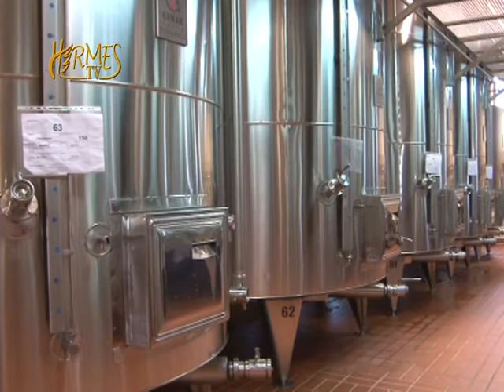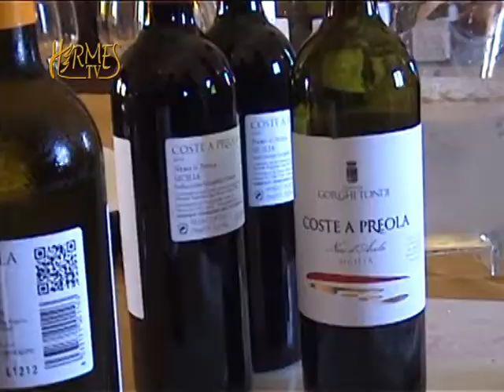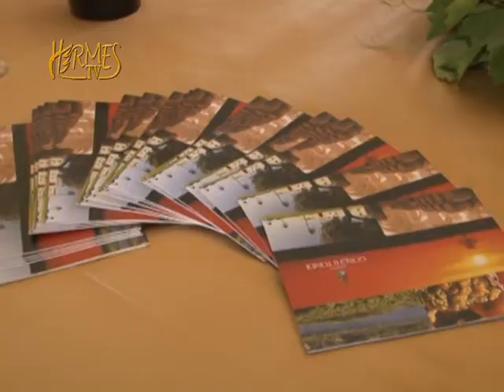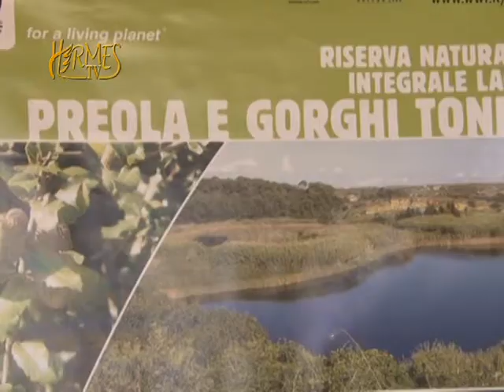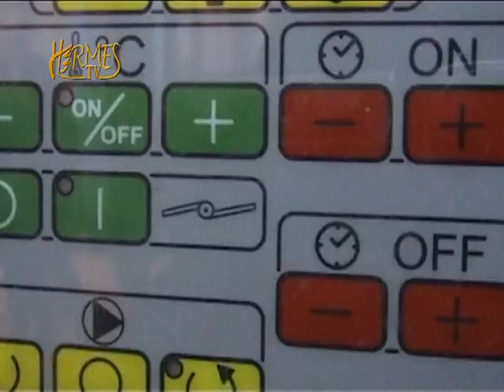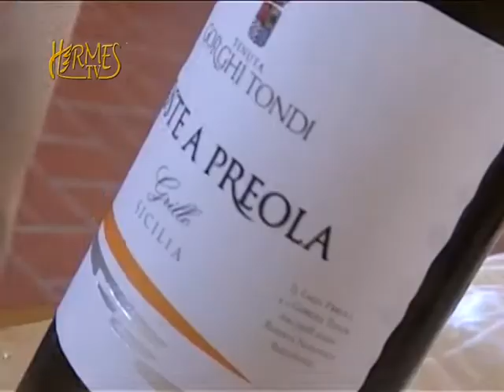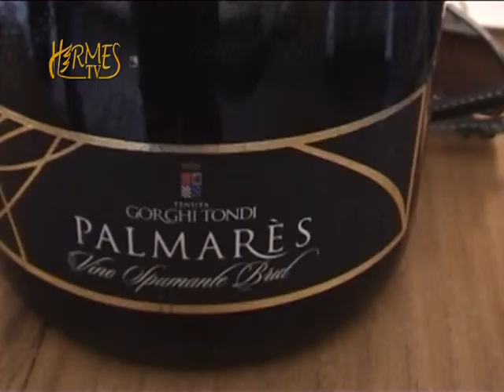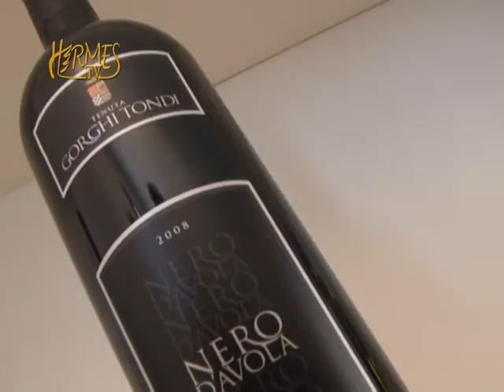La Tenuta Gorghi Tondi coniuga, a Mazara, l'arte di Bacco e le bellezze di Venere.mpg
La Tenuta Gorghi Tondi coniuga, a Mazara del vallo, l'arte di "Bacco" e le bellezze di "Venere" in un entusiasmante simposio da cui nascono gli eccellenti vini dell'azienda. Con i suoi 130 ettari vitati all'interno di una delle più belle oasi naturalistiche del mediterraneo, già riserva WWF, la Cantina, realizzata all'interno di un Baglio, mescola l'esperienza centenaria della famiglia ai nuovi impulsi di una giovane e attenta compagine imprenditoriale al femminile, guidata da Annamaria e Clara Sala, due affascinanti, quanto misteriose, donne del vino, che dedicano gran parte della loro vita all'azienda. Qui la bellezza è di casa, tutto il contesto rispecchia il buon gusto delle giovani imprenditrici che si integra perfettamente con il fascino del luogo e la maestosità della struttura che riesce a mimetizzare le tecnologie più avanzate di cui è dotata.
La splendida Tenuta Gorghi Tondi, alle porte di Mazara del Vallo, ha accolto, in un' atmosfera d'altri tempi, appassionati, intenditori, estimatori e semplici curiosi provenienti da ogni parte della Sicilia per Cantine Aperte 2012.
Alla base del successo della nuova realtà enologica siciliana, La Tenuta Gorghi Tondi, vi sono i rigogliosi vigneti, fatti impiantare dal bisnonno di Anna Maria e Clara Sala, su 130 ettari di terra particolarmente vocata alla viticoltura, che si estendono dalla fascia costiera verso i laghetti Preola e Gorghi Tondi.
É da queste mura, realizzate proprio come un antico baglio siciliano, a testimonianza dell'attaccamento dei Sala alle proprie radici storiche,  le due giovani imprenditrici seguono passo dopo passo ogni fase delle lavorazioni, dal vigneto alla trasformazione in cantina, dall'imbottigliamento alla commercializzazione. Qui nulla è lasciato al caso: si scelgono e si impiantano vigneti autoctoni di grande pregio e  si istaura con la vigna una vera e propria affiliazione, al fine di ridurre al minimo indispensabili i trattamenti, fatti sempre e comunque con prodotti non nocivi e compatibili con le direttive ambientali vigenti nell'area protetta. Quando le uve sono mature al punto giusto vengono vendemmiate a mano, proprio nel momento in cui organoletticamente danno il meglio nella trasformazione in vino. Trasferite in cantina vengono vinificate come tradizione vuole e, anche se non si risparmia in tecnologia, la filosofia aziendale rimane sempre quella di produrre vini genuini. Dopo un silenzioso riposo nei silos o nelle barriques in legno di rovere, a secondo della tipologia del prodotto, il vino è pronto per lasciare la Tenuta Gorghi tondi per raggiungere il consumatore finale.
Cantine Aperte è stata una ghiotta occasione per visitare non solo l'affascinante Baglio che ospita la Cantina ma anche i bellissimi vigneti che si spingono a sud fino al mare e nord verso l'oasi protetta del WWF, lungo itinerari unici e luoghi pieni di fascino ed ancora incontaminati. Dotata delle più moderne attrezzature, ha una capacità complessiva di 10.000 ettolitri e tutte le fasi della trasformazione vengono rigorosamente controllate con sofisticate tecnologie. La Bottaia, termo-condizionata, con 800 ettolitri di botti di pregiato rovere, rappresenta il forziere di tutta la Cantina. Qui i profumi e i colori caldi del legno ci riportano ad un'atmosfera da sogno, una sorta di stanza del tesoro, dove ogni botte fa da scrigno ai vini più pregiati. Completano la Cantina una attrezzata sala degustazioni ed una cucina professionale impiegati per gli eventi aziendali e le degustazioni guidate.
A dispetto della giovane età del marchio Gorghi Tondi, nato nel 2006, l'esperienza della famiglia Sala nella produzione di uve conta oltre un secolo. L'azienda agricola, infatti, venne messa in piedi all'inizio del secolo scorso grazie all'acquisto, nel territorio di Mazara del Vallo, della riserva di caccia dei Conti Saporito.
Gorghi Tondi punta sul vigneto gran parte delle attenzioni, privilegiando i vitigni autoctoni, insieme ai vitigni tradizionali come lo Chardonnay, il Syrah ed il Merlot che di alloctono resta solo la tipologia, dopo secoli di impianti e reimpianti. Fiore all'occhiello di questa azienda è l'Oro di Dora, proveniente dalla vendemmia tardiva di uve Grillo attaccate dalla "Muffa nobile": una piccola produzione che può essere considerata una vera e propria rarità nel panorama enologico siciliano.
Un trend positivo di crescita accompagna negli anni l'azienda Gorghi Tondi che conquista diversi riconoscimenti ai più blasonati concorsi enologici , come quello abbinato a Vinitaly o al Concorso Mondiale di Bruxelles. Dietro ogni etichetta c'è un mondo fatto di persone, di devozione, di grande rispetto per la natura.